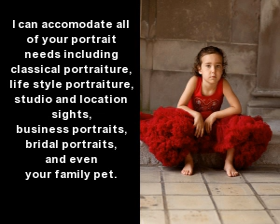Captured Moments Photography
Based in Moline Il, I am a Certified Professional Photographer who has taken on the responsibility of creating beautiful pieces of artwork that can be shared with future generations. I provide photography services for maternity, newborn, children, families, seniors and weddings!